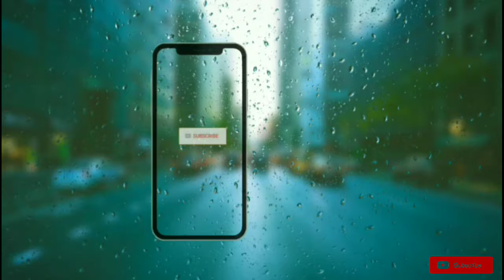5 Species Where The Female Is Boss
Male dominance is frequently assumed to be the norm in the animal kingdom and has been a significant matter of reform in modern human society. Yet other species, some well-known and others obscure, with extremely intricate social arrangements or perplexing life histories may astound us with their incredible characteristics of female domination within the species. We take a tour of some highly gender role biased species where the female takes the upper hand, sometimes putting males at a disadvantage, and sometimes simply being the greater predator or literally the sole bloodthirsty one out of the two genders in a species.